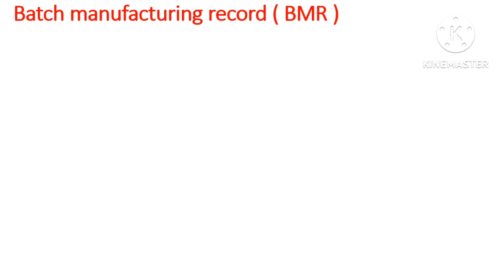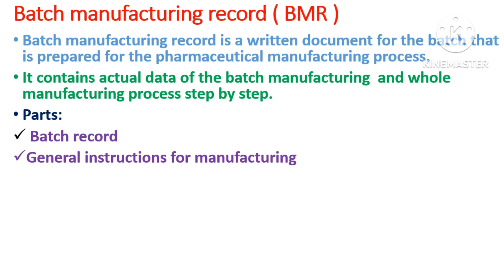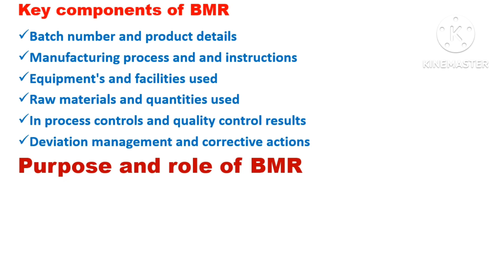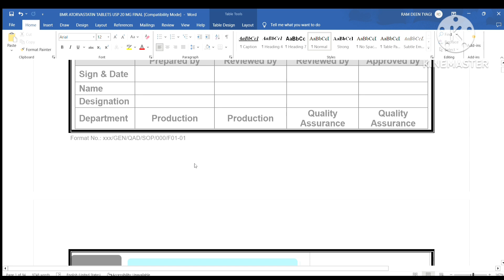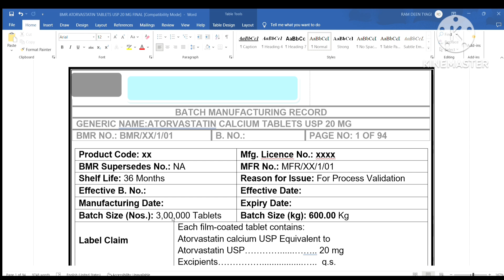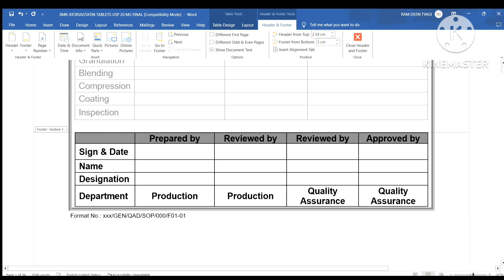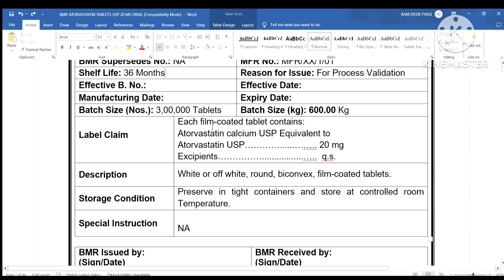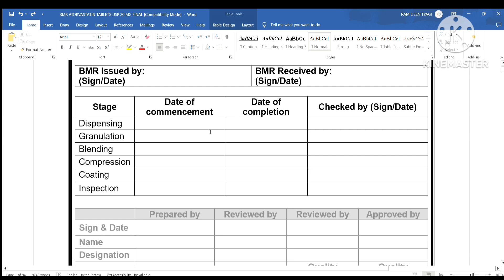Batch Manufacturing record in pharmaceutical industry l Learn here how to make BMR in pharma company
batch Manufacturing record
batch Manufacturing record in pharmaceutical industry
batch Manufacturing record in quality assurance
BMR banaye
BMR preparation during manufacturing
BMR kya hota hai
BMR banana seekho
role of BMR
purpose of BMR
key components of BMR
BMR banana sekhen in the pharmaceutical industry in Hindi